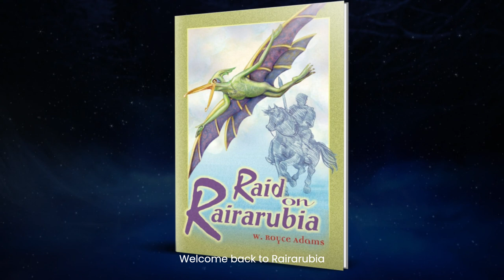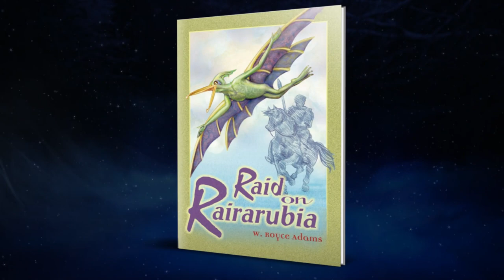Raid on Rairarubia (Book 3) by W. Royce Adams - Book Trailer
In "Raid Rairarubia - Book 3" the vengeful Zenu takes on the appearance of Romey and Sam, alongside her accomplice Yemor, seeking to usurp the rightful rulers and rewrite Rairarubia's history. Molly and Netty, once again called upon for help, must confront larger forces and grapple with the consequences of honesty and the potent influence of thoughts on good and evil. With the guidance of a mysterious cloaked figure, they navigate a desperate night to save Romey and Sam from the treacherous deception.

and get your own copy of W. Royce Adam's "Raid on Rairarubia".